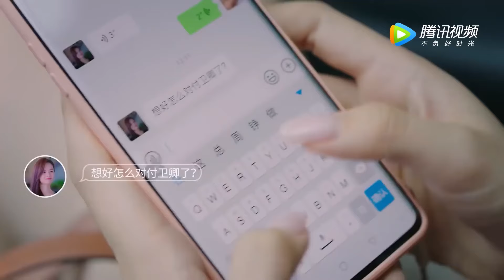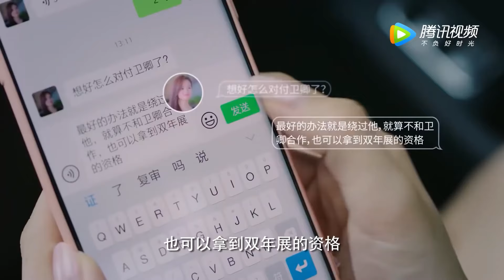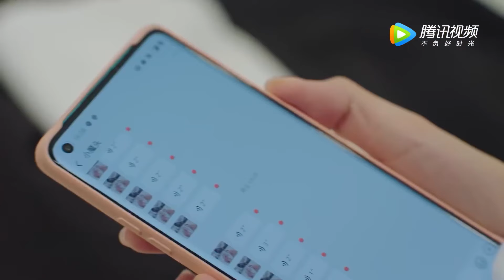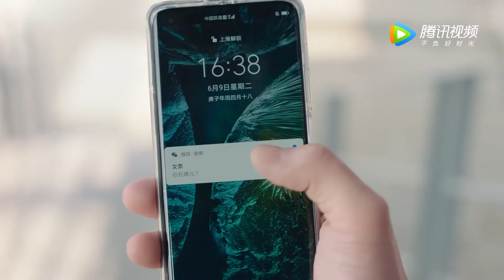Movie 💋霸總眼睛意外復明，終於發現尋找多年的灰姑娘就在身邊！| 大约是爱2 About is LoveS2